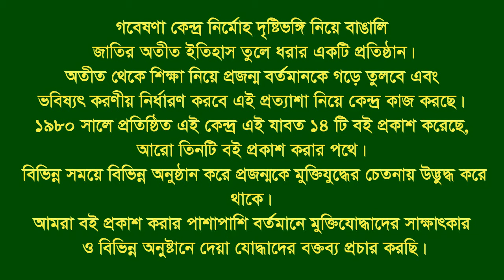Interview of Yakub Ali Khan. Sirajgonj Sadar. Sirajgonj. F Fighter. FF. Kaderia Bahini. Tangail.